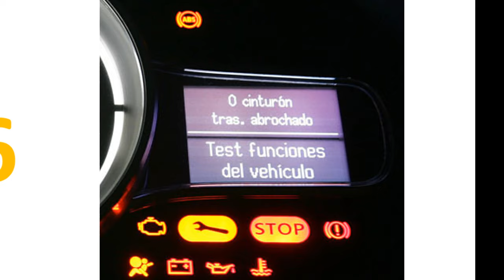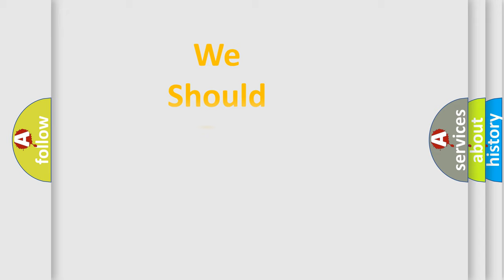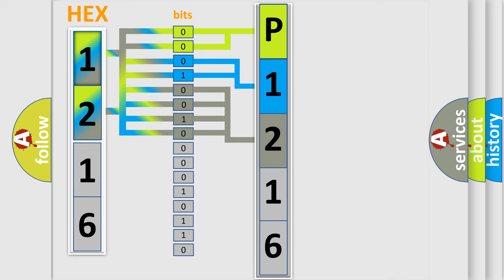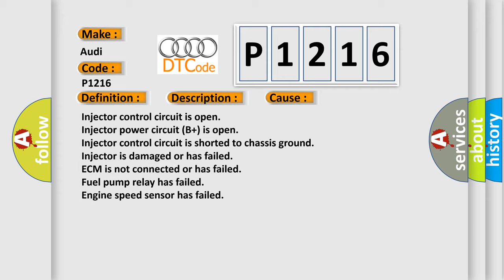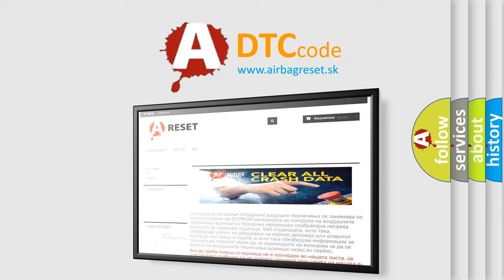DTC Audi P1216 Short Explanation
Contents:
0:21 Basic DTC analysis according to OBD2 protocol standard.
1:48 Insight into programming
2:58 A diagnostically understandable description of the Diagnostic Trouble Code
3:05 Basic error definition

Make:
Audi
Code:
P1216
Definition:
Cylinder 4 Fuel Injection Circuit Short to B+
Description:
Key on or engine running, fuses in the instrument panel and the E-box in the engine compartment must be functioning, and the ground connections between the engine ad the chassis must be well connected; and the ECM detected an unexpected voltage condition on the injector circuit. Wiring or fuel injector has a short circuit to positive supply.
Cause:
Injector control circuit is open
Injector power circuit (B+) is open
Injector control circuit is shorted to chassis ground
Injector is damaged or has failed
ECM is not connected or has failed
Fuel pump relay has failed